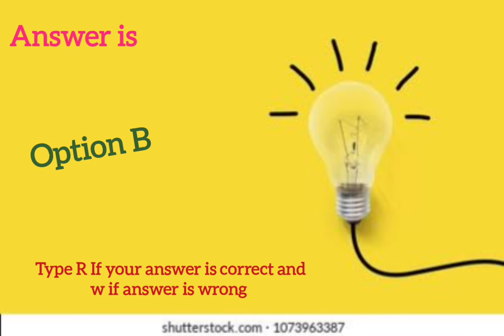UGC-NET PYQ || Match the Following || Challenge 2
UGC-NET Previous year question of commerce